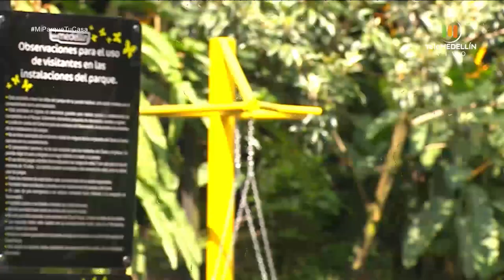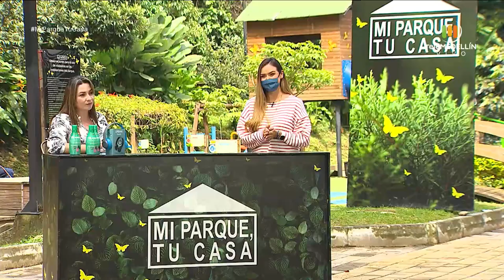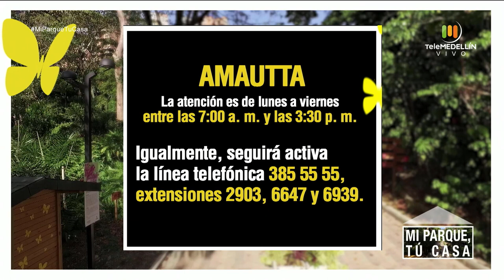La salud mental en personas mayores [Mi parque, tu casa] Telemedellín